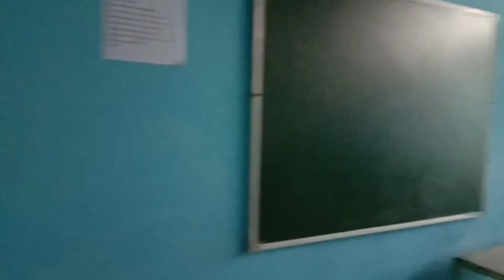School Tour ke tym yeh kia hogya😱|lifestyle vlogs|school Vlog|Itanagar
Vlog # 16